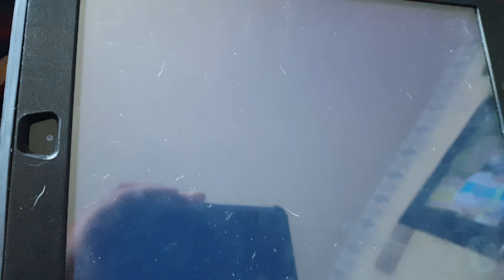Getting Ran Over By A Bus / Hello Neighbor Mobile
I have recorded the player getting ran over by a bus in hello neighbor. This clip was recorded on July 10th, 2019